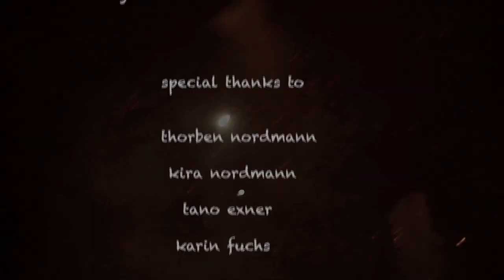Benny´s Kochtube - Folge 1 - Das Sommerfest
In der ersten Folge von Benny´s Kochtube, zeigt euch Benny wie ihr in unter 30 Minuten, ganz easy, ein tolles Festessen für jede Sommerparty zaubert.
Heute stehen auf dem Speiseplan, American Style Burger mit lauwarmen cherrytomaten, ein fancyger Krautsalat sowie geeiste Erdbeeren mit Cookies auf Mascarponecreme.
Guten Appetit ihr Lieben! :)